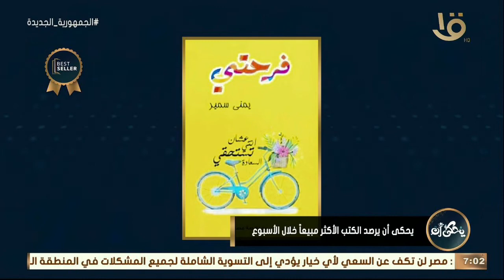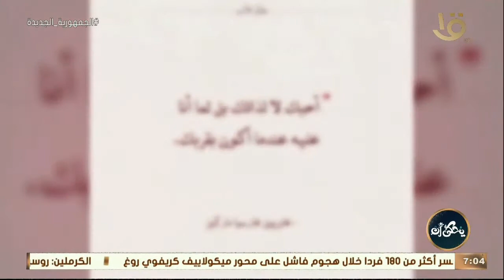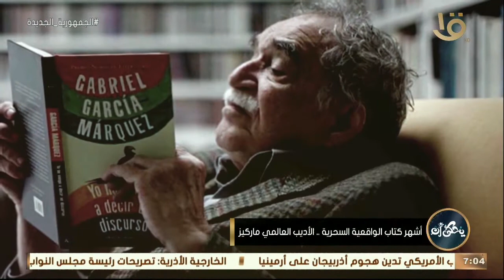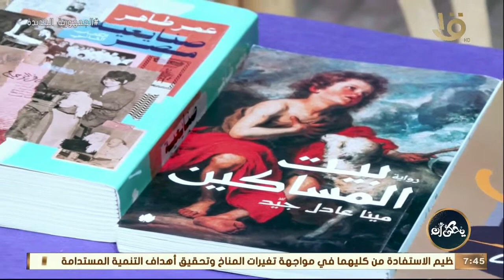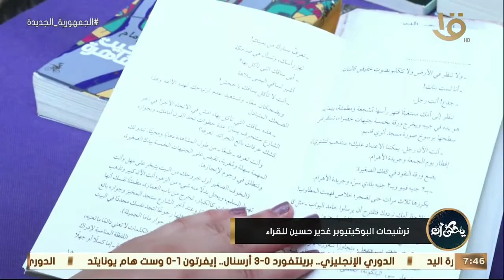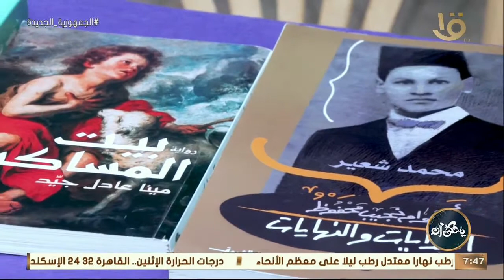يحكى أن | "محفوظ والسحار أسرار روائية"..مع رانيا السيد حلقة كاملة 18-9-2022